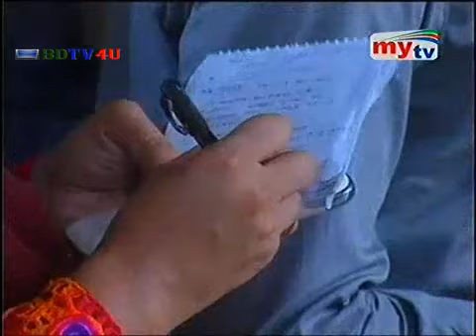Bangla Channel MY TV News at 8.30 am 9 October 2013 HD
Watch  Bangla Channel MY TV News at 8 30 am 9 October 2013 HD